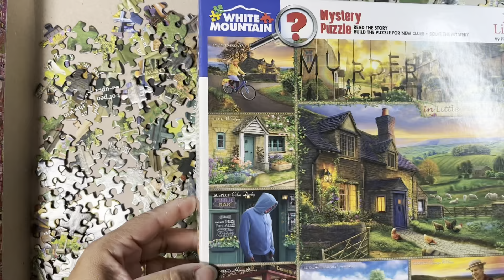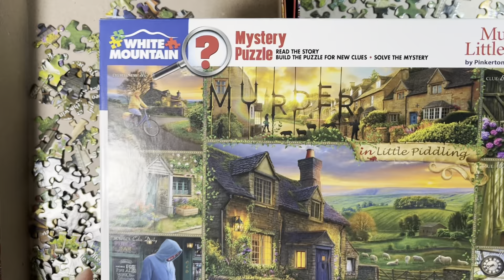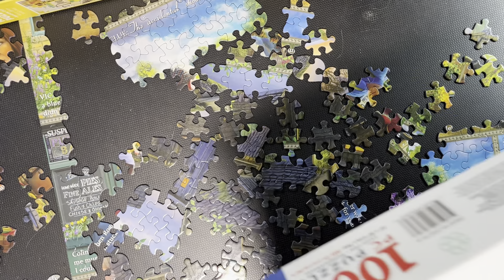Mystery Jigsaw Puzzle - Video Three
Part Three of this mystery puzzle from White Mountain, a 1000 piece puzzle called Murder At Little Piddling.